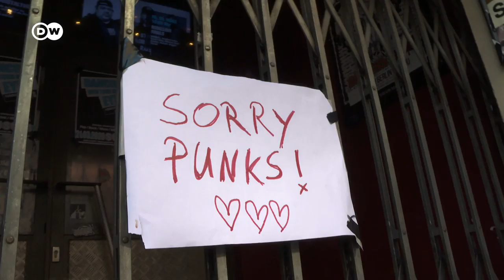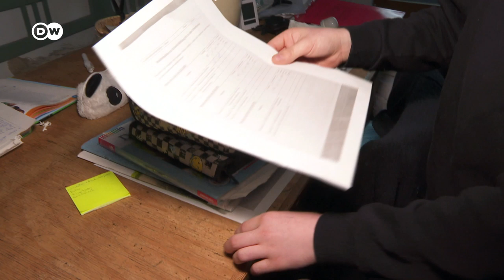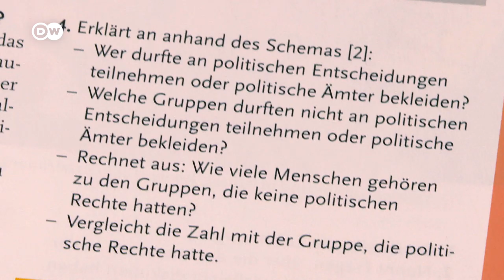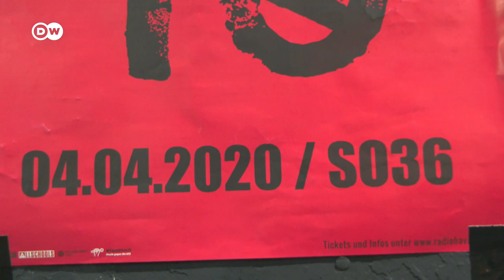Coronavirus in Germany I DW Documentary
Schools, day-care centers, pubs and museums are dark. Everyone who can is working from home. In Germany, public life is at a standstill. It's the only way to protect the population. But the forced vacation is already causing financial hardship.

Many companies have seen orders all but dry up and are now struggling to pay their employees. Workers are left wondering who will look after the children - and how to motivate them to do their schoolwork at home instead of in the classroom. The elderly and people with pre-existing conditions are facing threats direct to life and limb and wondering what will happen if they're infected - especially if the health-care system is overwhelmed.  We're reporting on the week in which the state of emergency became the state of normalcy in Germany. A Report by Axel Rowohlt.